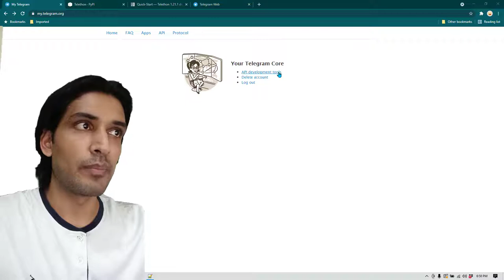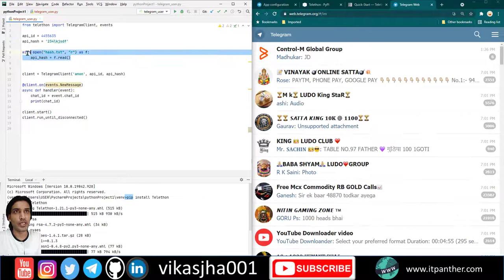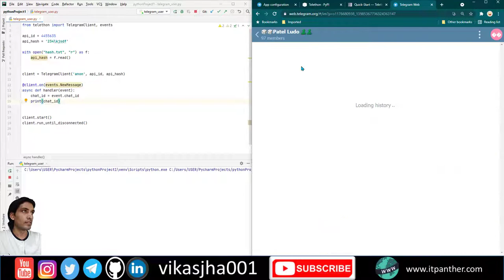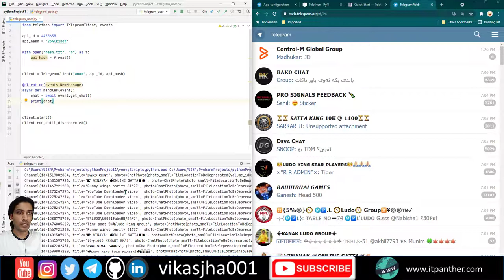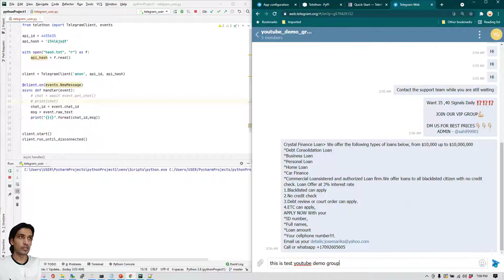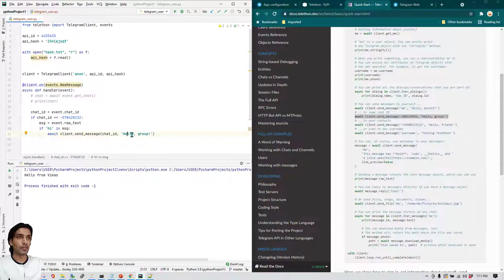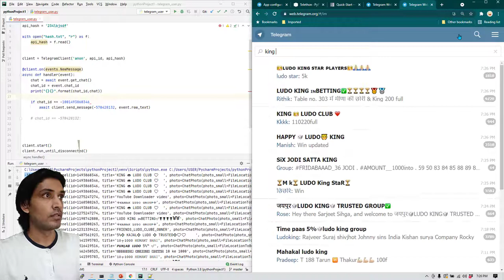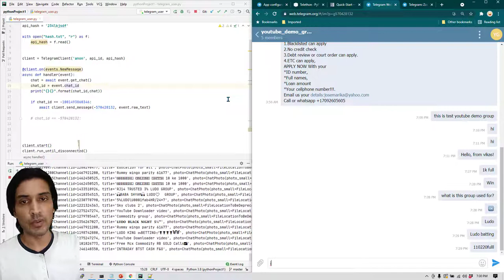Telegram Auto Forwarding | Telegram Auto Reply | Telegram Auto Message | In Hindi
Want to connect on Instagram? Here is my id @vikasjha001 Learn Telegram Automation Using Python
Learn to Read All messages Any User or Group(s) in Telegram
TelegramAutoForwarding ign up to killshare using this link and get one month free membership.